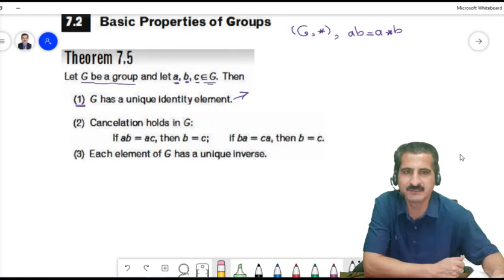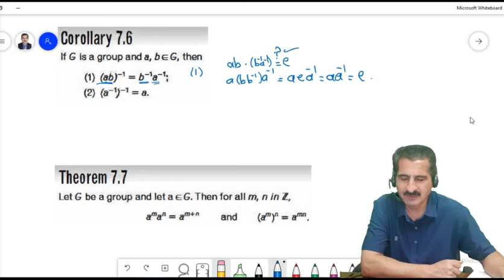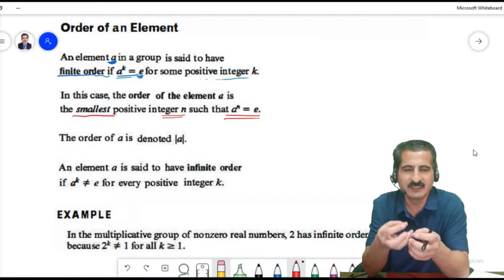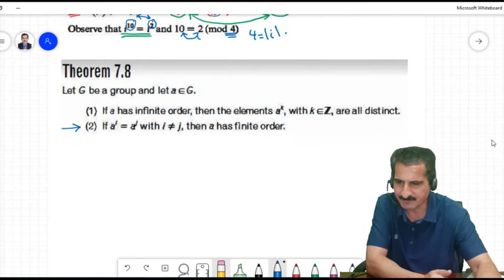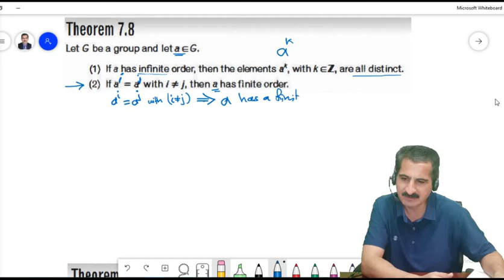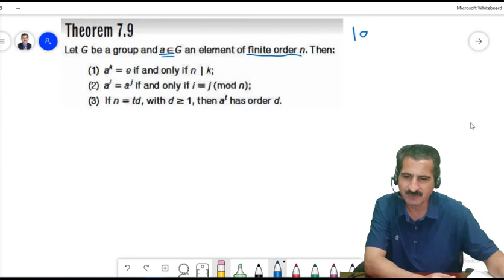Basic Properties of Groups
A lecture of Math 4453: Abstract Algebra (1)
at Sultan Qaboos University.
Text book used is: Abstract Algebra; An Introduction
Thomas W. Hungerford.

Instructor: Dr. Ibrahim Al-Ayyoub.